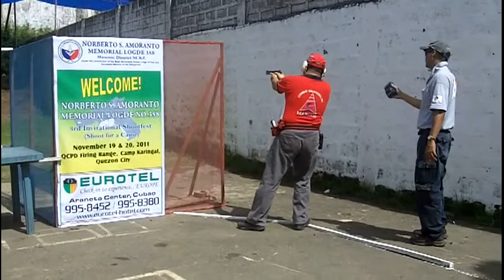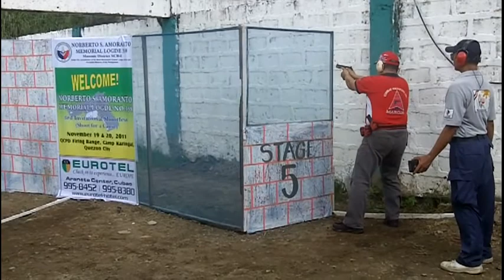Bob Diaz @ Mason Lodge # 358 3rd Shootfest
Camp Karingal
19 Nov 2011